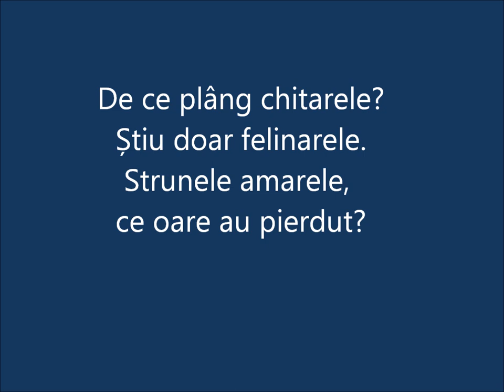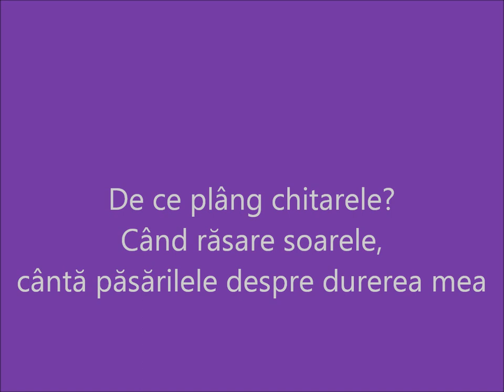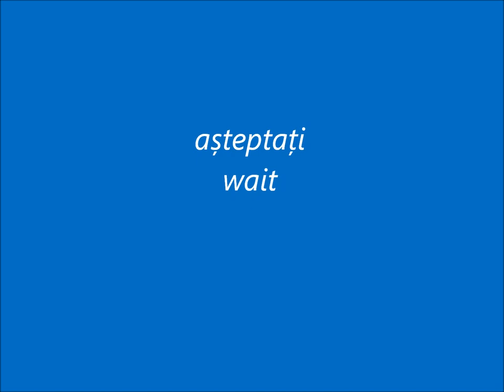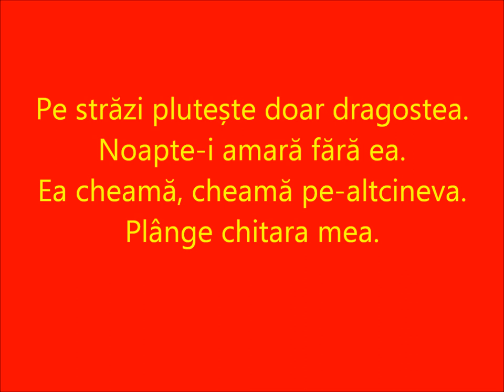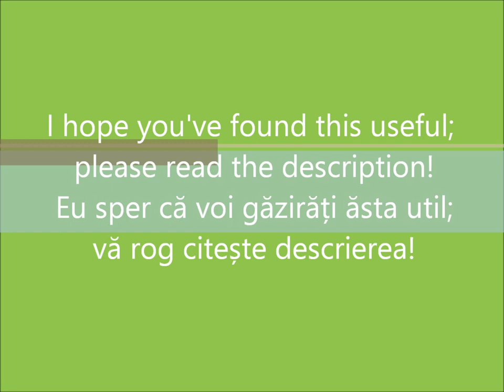De ce plâng chitarele - O-Zone (English & Romanian lyrics)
Îndrăzniți să cereți niște cântece!

De ce Plâng Chitarele by O-Zone, the second track from their 2004 album, DiscO-Zone, with English and Romanian lyrics. Not mine, rights to them, blahblah.
De ce Plâng Chitarele de O-Zone, al doilea cântec din lor album din 2004, DiscO-Zone, cu versuri în engleză și română. Nu-i a mea, drepturilor sunt le-ai, etc.

Engleză traducere:

Oh, do you know why the guitars cry? the memories have hurt them. You, love, tell them: what is past isn't lost.

Why do the guitars cry? Only the streetlamps know. The bitter strings, what really have they lost?

Girls walk on the street, flirtatious girls. They see me and I shout "don't follow me;" "Hey! You didn't answer my texts!"

On streets, floats only love. The night is bitter without her. She calls, calls on someone else. My guitar cries.

The strings cry in the night. The crazy strings. You, love, tell them: what is past isn't lost.

Why do the guitars cry? When the sun rises, the birds sing about my sorrow.

Oh, do you know why the guitars cry? the memories have hurt them. You, love, tell them:
what is past isn't lost.

The strings cry in the night. The crazy strings. You, love, tell them: